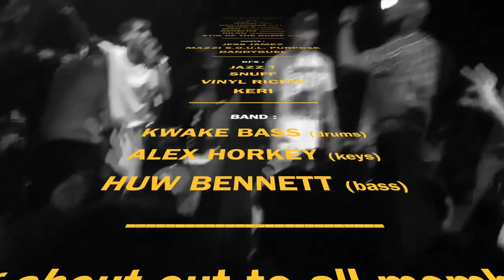7th EOW World London 2013 (Res Turner, Mouri, Ren Thomas, Monk-e...)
7th EOW World Finals 2013 Res Turner, Mouri, Ren Thomas, Monk-e.../ Finale EOW Monde 2013
HOOTANANNY BRIXTON, LONDON, U.K., SEPTEMBER 2013
END OF THE WEAK
2013 WORLD FINALS
END OF THE WEAK MONDE 2013
MC'S :
RES (France)
MOURI (Italy)
REN THOMAS (U.S.A.)
MONK-E (Canada)
RIKO (Czech Republic)
BENELÜX (Germany)
DILOU (Switzerland)
STIG OF THE DUMP (U.K.)
HOSTS :
JESS JAMEZ
MAZZI S.O.U.L. PURPOSE
DANDYGUEL
DJ'S :
JAZZ T
SNUFF
VINYL RICHIE
KERI
BAND :
KWAKE BASS on drums, ALEX HORKEY on keys & HUW BENNETT on bass
Montage & Mix Son:
Lionel Korsia & Dj Keri
Chaine officielle de End Of The Weak France